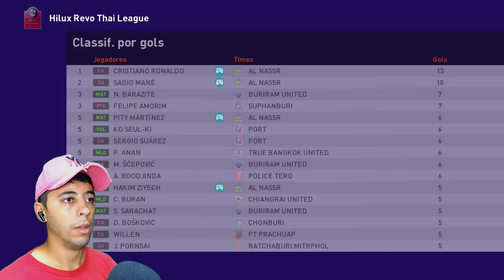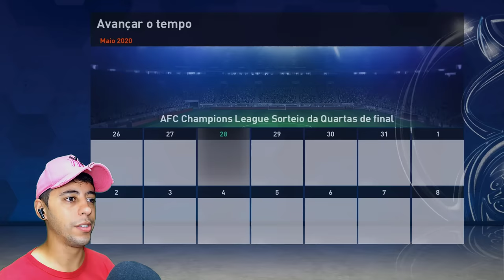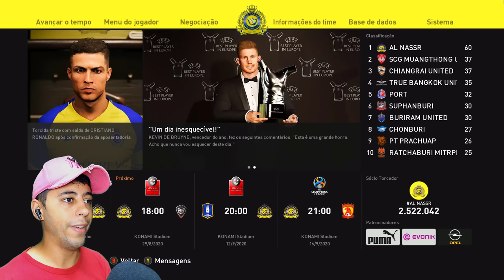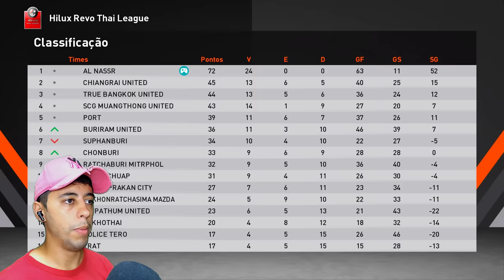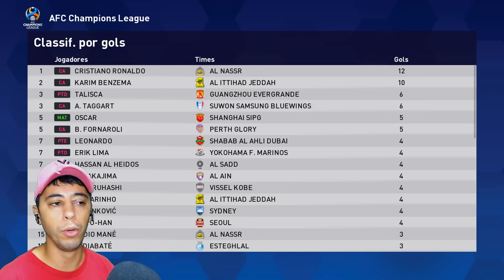🚨AGORA É OFICIAL! CRISTIANO RONALDO ASSINA PRÉ-CONTRATADO com o REAL MADRID - Rumo ao Estrelato #2